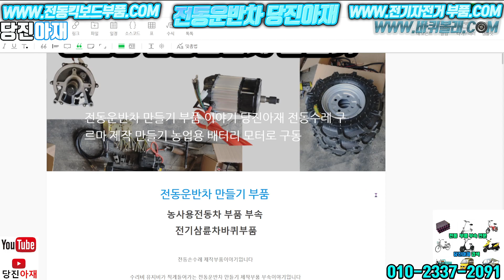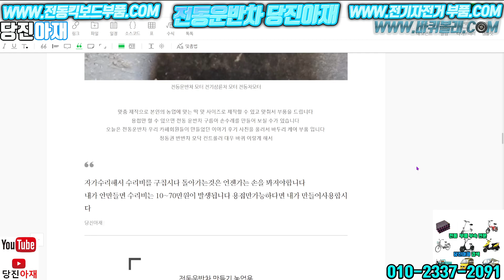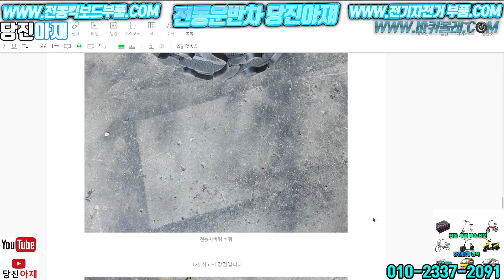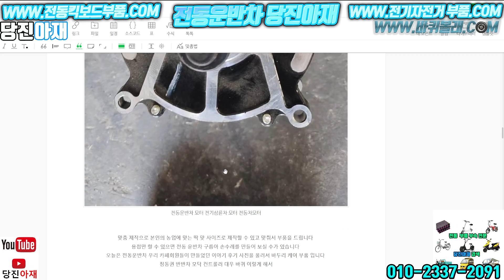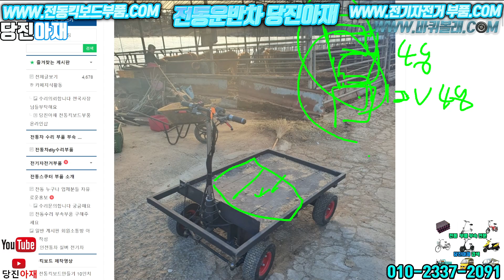전동 부품 부속 만들기 수리하기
전동킥보드부품

당진아재 메세지를 남겨주세요 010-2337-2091

네이버 카페
카카오톡 단톡방 수리 중고수들 모임방
오늘은 전동운반차 만들기 부품 이야기 당진 아재 전동술에 구르마 제작 만들기 홈용 배터리 모터로 구동하는 것을 이야기를 해보도록 하겠습니다 본인이 원하는 농업용 전동 운반차 만들기 부품 부속 해서 본인이 원하는 손수레를 만들 수 있고 원하는 사이즈와 속도 토크 힘으로 제어를 할 수가 있습니다 맞춤 제작으로 본인의 농업에 맞는 딱 맞 사이즈로 제작할 수 있고 맞춰서 부품을 드립니다 용접만 할 수 있으면 전동 운반차 구름아 손수레를 만들어 보실 수가 있습니다

노래
Adventure
아티스트
JJD
노래
Jumbo
아티스트
Alex Skrindo
노래
Make Me Move
아티스트
노래
Mortals
아티스트
노래
Flares
아티스트
NIVIRO
노래
Limitless
아티스트
Elektronomia
노래
Awakening
아티스트
Defqwop
노래
Puzzle
아티스트
RetroVision
노래
Love U
아티스트
Razihel

4:20 - 2. Cartoon - On & On (feat. Daniel Levi)
7:48 - 3. Alan Walker - Spectre
11:33 - 4. DEAF KEV - Invincible
16:07 - 5. Elektronomia - Sky High
20:04 - 6. Electro-Light - Symbolism
24:55 - 7. Cartoon - Why We Lose (feat. Coleman Trapp)
28:28 - 8. Warriyo - Mortals (feat. Laura Brehm)
32:17 - 9. Tobu - Hope
37:02 - 10. Spektrem - Shine
41:21 - 11. Alan Walker - Force
45:22 - 12. Sub Urban - Cradles
48:51 - 13. Lost Sky - Fearless pt.II (feat. Chris Linton)
52:05 - 14. Julius Dreisig & Zeus X Crona - Invisible
55:25 - 15. Syn Cole - Feel Good
58:27 - 16. Unknown Brain - Superhero (feat. Chris Linton)
1:01:29 - 17. Jo Cohen & Sex Whales - We Are
1:05:26 - 18. Tobu & Itro - Sunburst
1:08:35 - 19. Ship Wrek & Zookeepers - Ark
1:11:34 - 20. Desmeon - Hellcat
1:15:20 - 21. Robin Hustin x TobiMorrow - Light It Up (feat. Jex)
1:18:25 - 22. Tobu - Candyland
1:21:42 - 23. Jim Yosef - Firefly
1:25:58 - 24. Elektronomia - Energy
1:29:16 - 25. Lost Sky - Dreams pt. II (feat. Sara Skinner)
1:32:51 - 26. Culture Code - Make Me Move (feat. Karra)
1:36:07 - 27. Anikdote - Turn It Up
1:40:14 - 28. Unknown Brain - MATAFAKA (feat. Marvin Divine)
1:44:21 - 29. JPB - High
1:47:33 - 30. Jim Yosef - Link
1:51:17 - 31. Lensko - Let's Go!
1:54:44 - 32. JJD - Adventure
1:59:22 - 33. Unknown Brain - Why Do I? (feat. Bri Tolani)
2:03:05 - 34. Elektronomia - Limitless
2:07:09 - 35. Vanze - Forever (feat. Brenton Mattheus)
2:11:20 - 36. Cartoon - C U Again feat. Mikk Mäe (Cartoon vs Futuristik VIP)
2:14:43 - 37. Tobu - Life
2:17:46 - 38. Diamond Eyes - Everything
2:22:13 - 39. Diviners feat. Contacreast - Tropic Love
2:26:54 - 40. Laszlo - Fall To Light
2:29:56 - 41. Heuse & Zeus x Crona - Pill (feat. Emma Sameth)
2:32:11 - 42. RetroVision - Puzzle
2:35:01 - 43. K-391 - Earth
2:38:55 - 44. Razihel - Love U
2:43:18 - 45. Prismo - Stronger
2:46:49 - 46. Lost Sky - Where We Started (feat. Jex)
2:50:32 - 47. JPB - Defeat The Night (feat. Ashley Apollodor)
2:54:45 - 48. Axol x Alex Skrindo - You
2:58:00 - 49. Clarx - H.A.Y
3:01:43 - 50. Lost Sky - Fearless